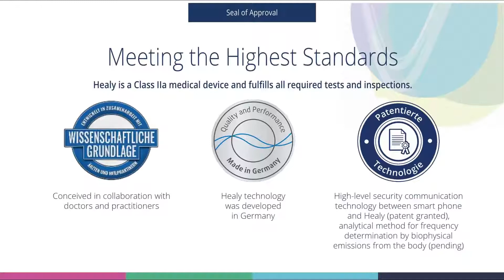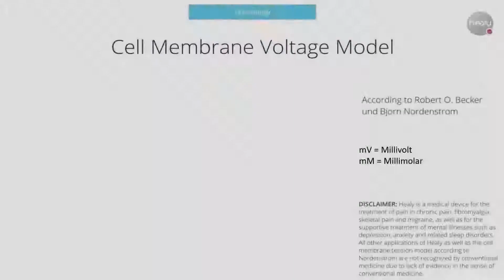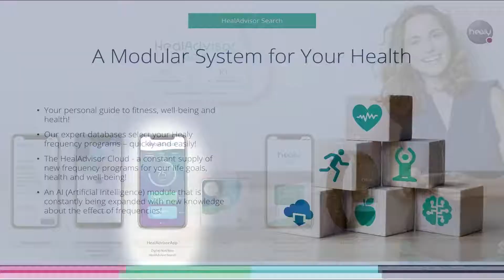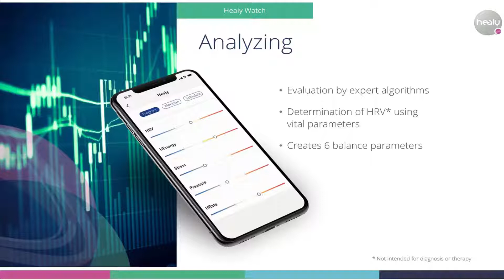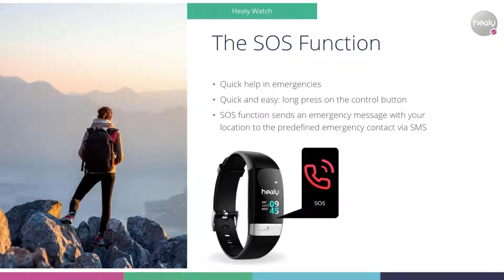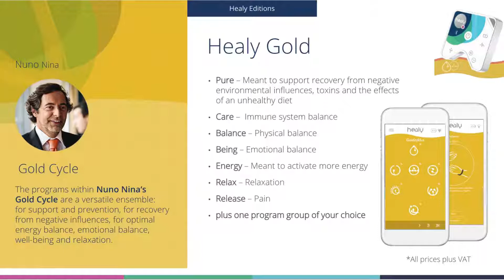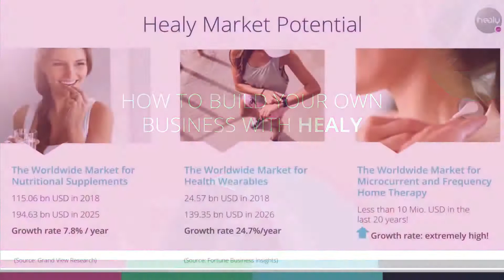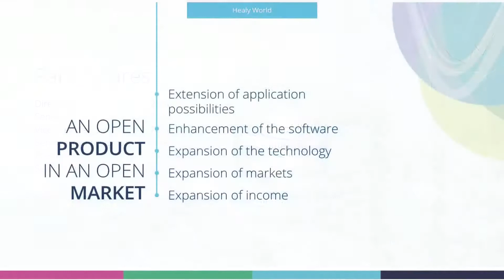Healy is an FDA Cleared Frequency Microcurrent Medical Device - Digital Health Apps Explained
HEALY is a personal frequency device. It has over 140 programs specifically designed for total heath, inside and out, to assist with energetic imbalances by directing cell communication and increasing cellular energy by 500%. By doing so, we can bring the body back to homeostasis.

Contact Lisa Biederman for more info.